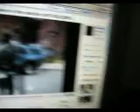Golden Kamen Remix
hes at it one more time songs are souja buy crank that souja boy and Varestain Castle~" violin remix.